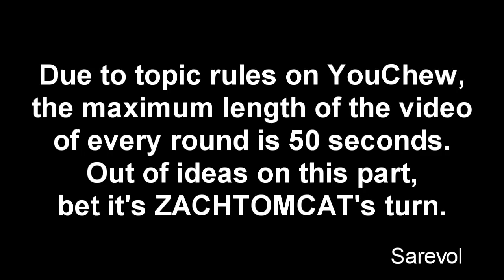Veg Replace Tennis Twilight's Birthday Party Sweet and Elite MLP FiM HD Rounds